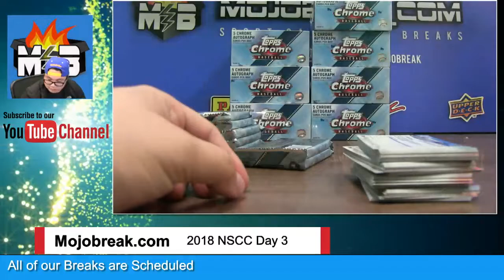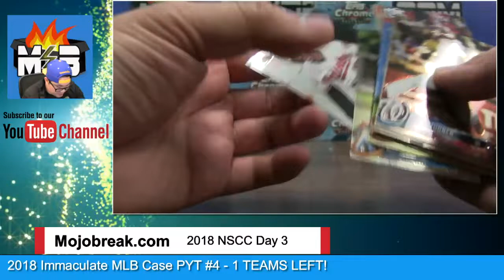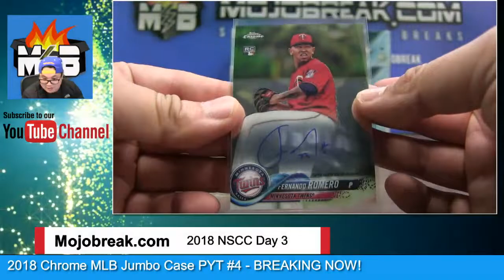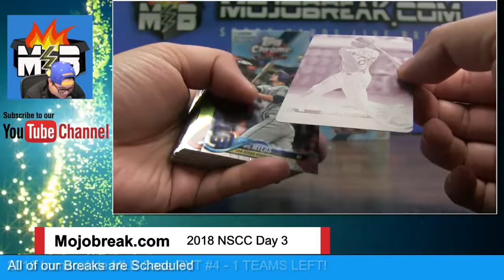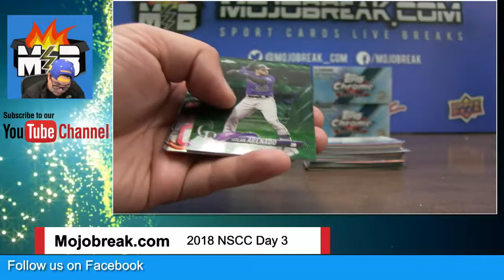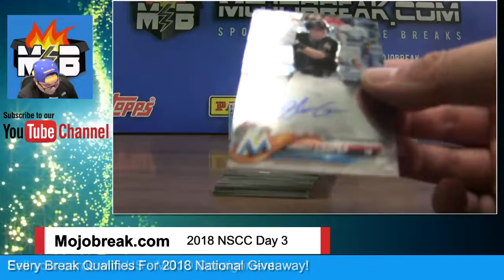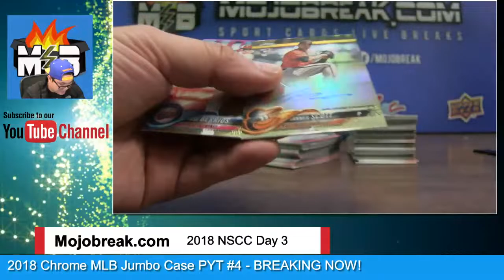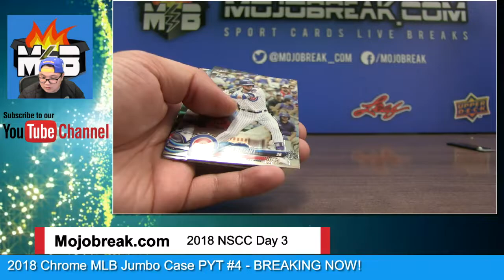2018 Topps Chrome Baseball Jumbo 8 Box Case Break PYT #4 - 08.03.18